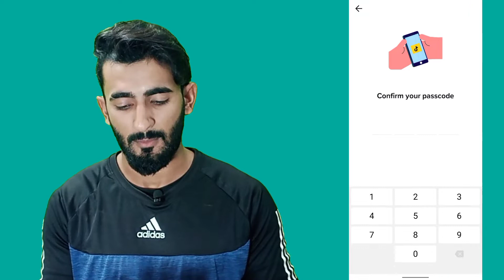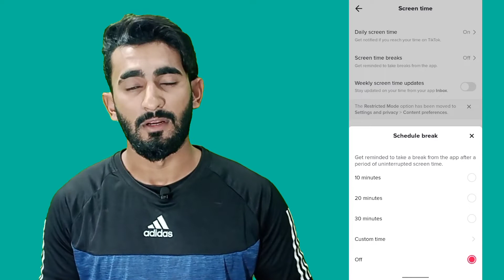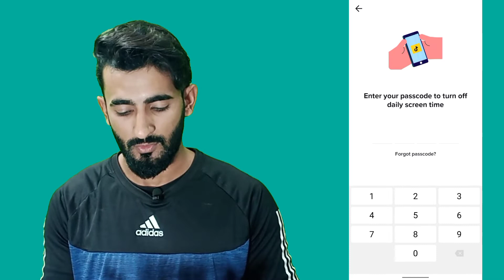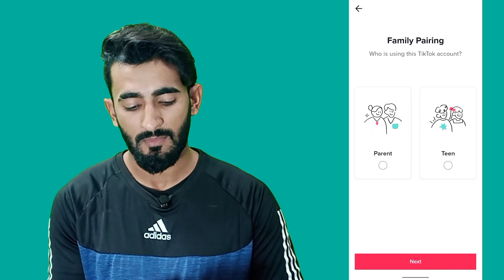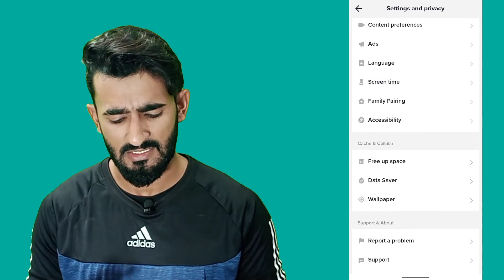TikTok Screen Time And Family Pairing Explain - TikTok 2022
Regards { Zeeshan Mirza}